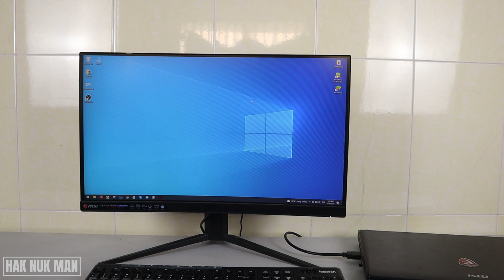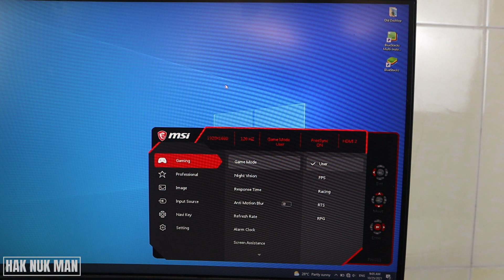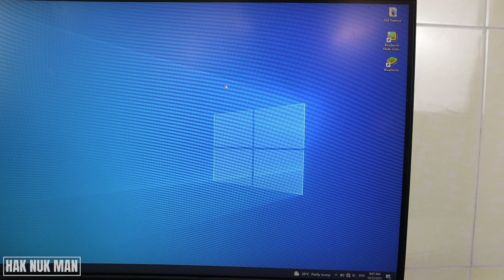How to Adjust Screen Brightness on MSI Monitor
In today's video, I am going to show you how to adjust the screen brightness setting on your MSI monitor.

All you need to do just press the red button on the back of your monitor and you will see some setting display on your right side of your screen. Select the picture and adjust those options as your wish.